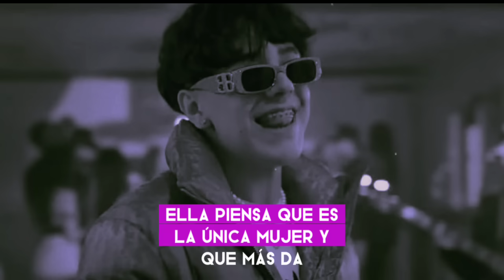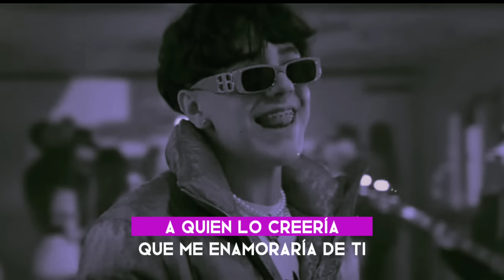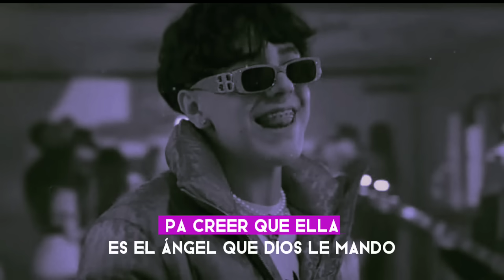Xavi - Corazón De Piedra 🤠🥃 | Y SI SE VA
Xavi - Corazón De Piedra
Y si se va pues que le vaya bien XAVI 🥃🤠
Corazón de piedra XAVI